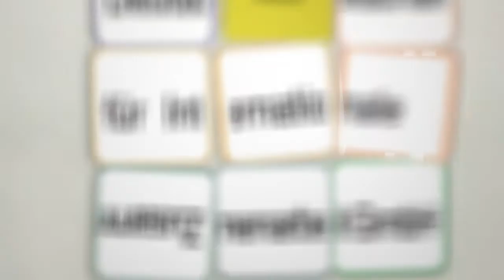Gesellschaft für internationale Zusammenarbeit Jingle Animation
Video jingle I made for GIZ in 2009